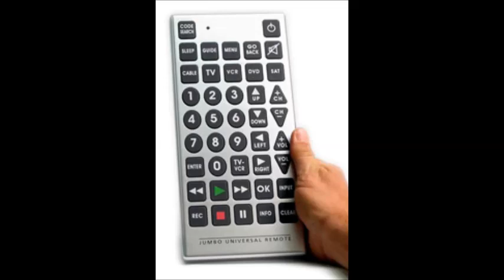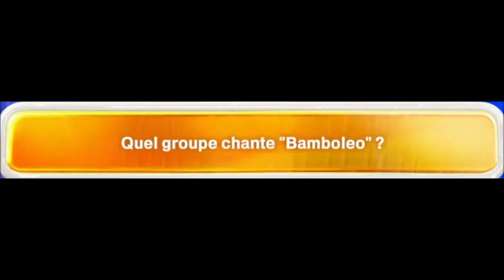Timothée des 12 coups de Midi chez Nagui echoue à tout le monde veut prendre sa place